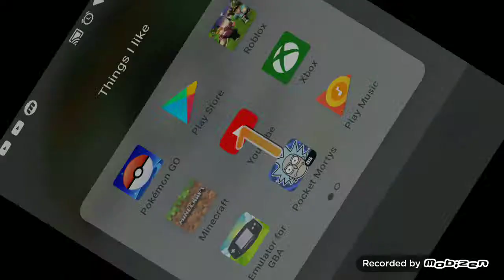Minecraft Series #1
I'm sorry it's been awhile, been really busy, hope you all enjoy :)